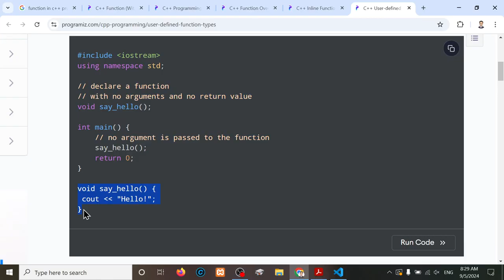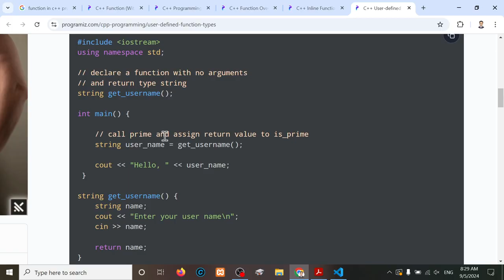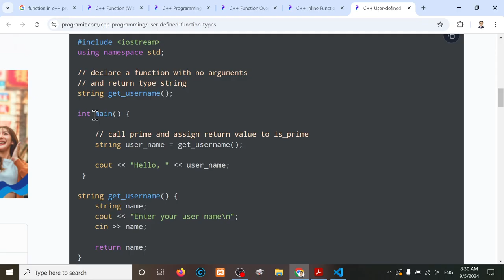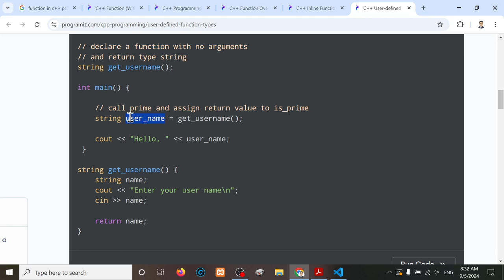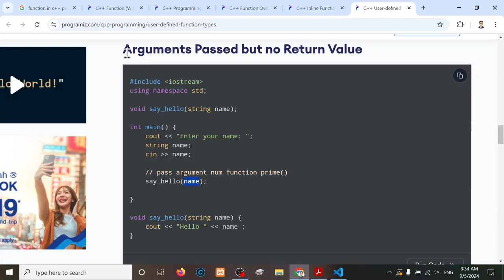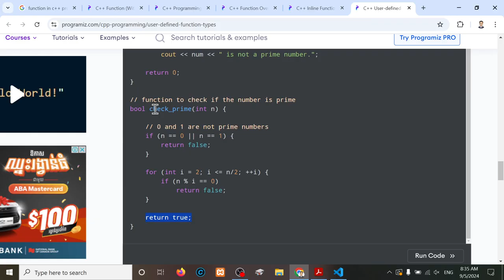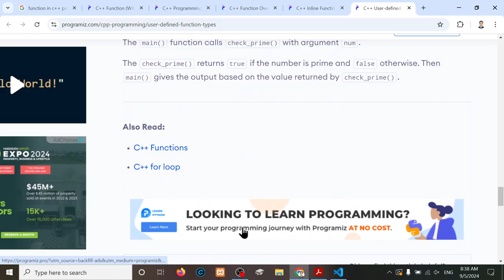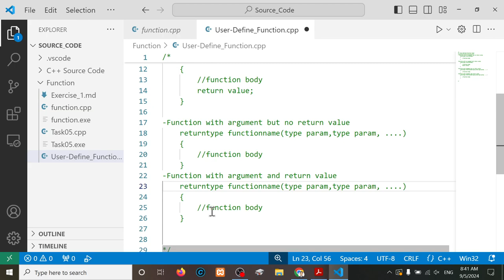C++ Programing Week 10 User Define Function In C++